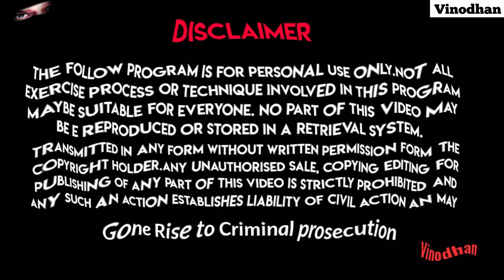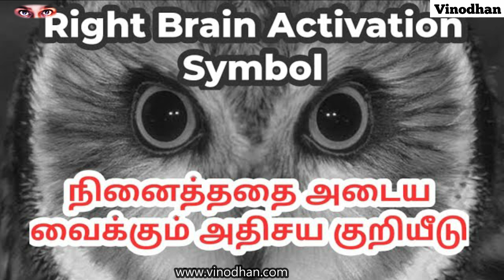Psychosymbology எண்ணங்களை நிறைவேற்றி தரும் வலது மூளை செயல்படும் குறியீடு |PSYCHOSYMBOLOGY TAMIL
Mind,
Subconscious,
Consciousness,
Thoughts, Attraction, miracles,
secret,
Cosmic,
meditation,
supernatural,
manifestation,
love,
Power,
intention,
Imagination,
Thinking,
visualization,
universe,
அன்பு,
தியானம்,
சிந்தனை,
ஆற்றல்,
ரகசியம்,
Techniques,
Super conscious,
Joseph Murphy,
Law of attraction,
Law of attraction tami,
alpa mind,

meta physics,
ஈர்ப்பு விதி,
நினைத்தது நடக்க,
Specific person,
psychology in tamil,